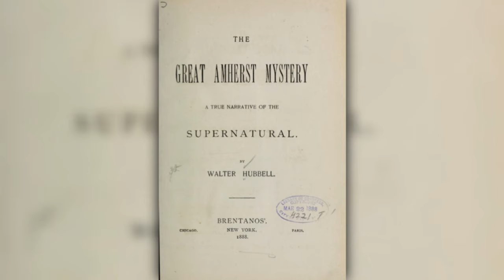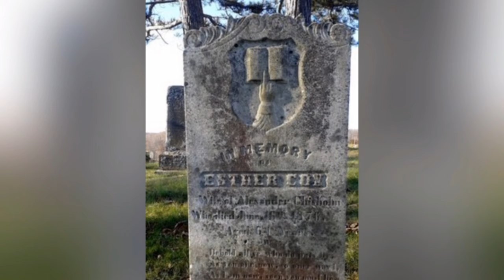IL GRANDE MISTERO DI AMHERST - POLTERGEIST DI ESTHER COX